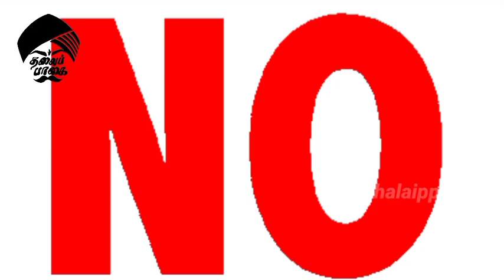6 வருடங்களுக்கு பின் பிடிபட்ட குற்றவாளி | The Murder of Sajinthika & Baby | Srilanka True Crime Case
இலங்கையில் யாழ்ப்பாணத்து பெண் கொடூரமாக கொலை செய்யப்பட்ட சம்பவம் . 6 வருடங்கள் கழித்து குற்றவாளி கண்டுபிடிப்பு.